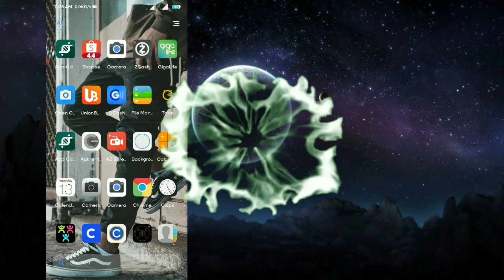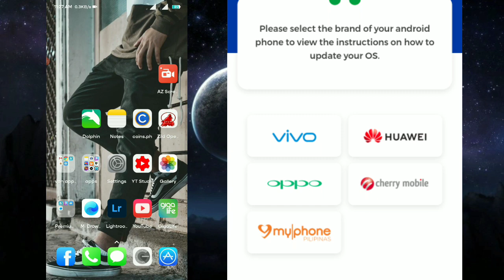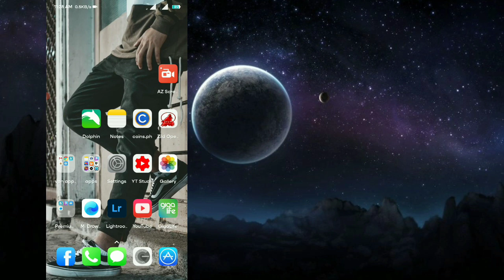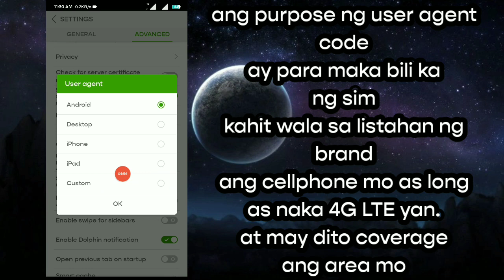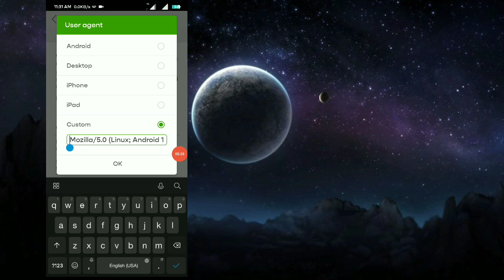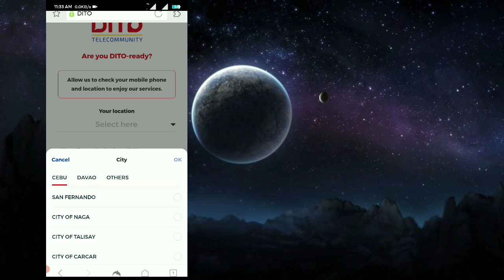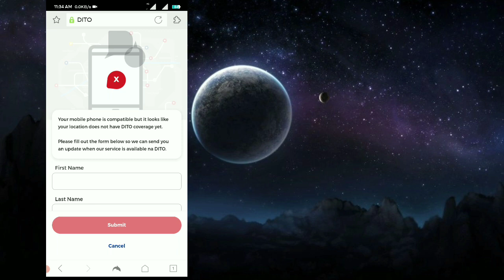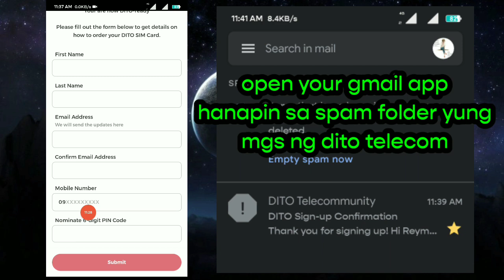Paano Bumili Ng DITO TELECOM SIM ONLINE | Kahit Di Kana Bibili Ng New Phone?